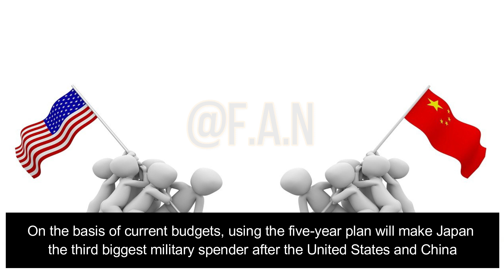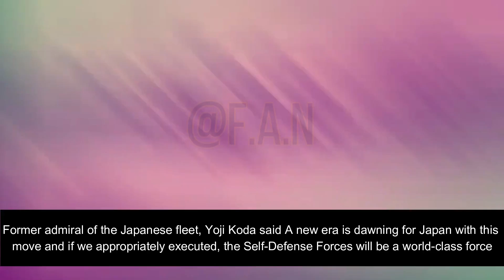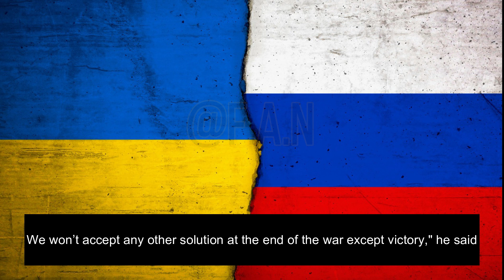AFTER HALF A CENTURY of PEACE, Japan is BUILDING UP ITS MILITARY FORCE!